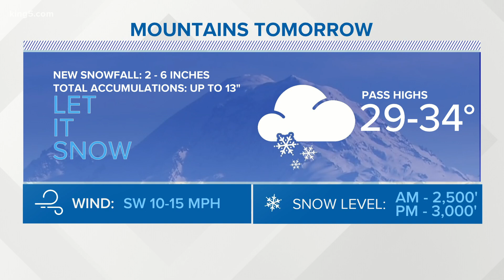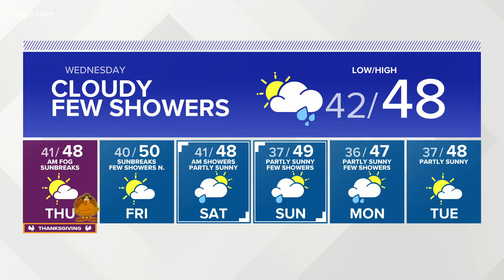KING 5 Weather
KING 5 weather forecast with meteorologist Craig Herrera on Nov. 24, 2020, at 9 p.m.